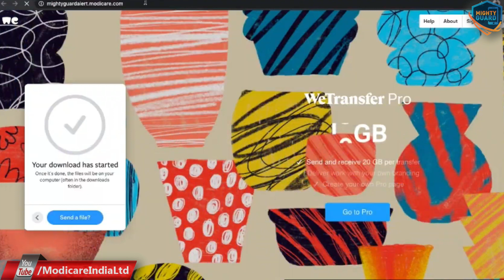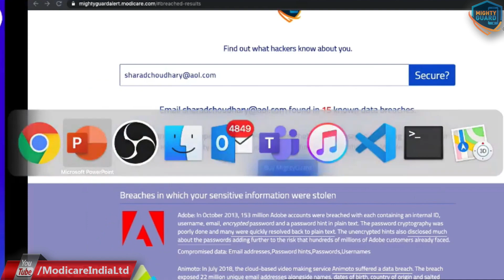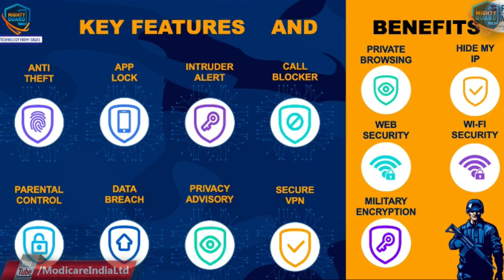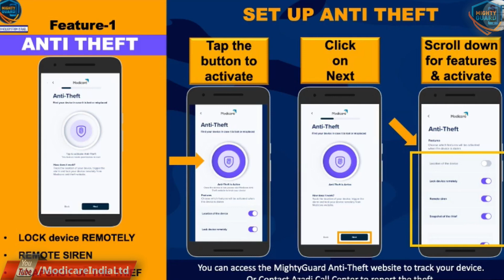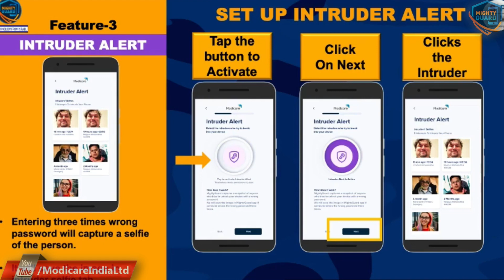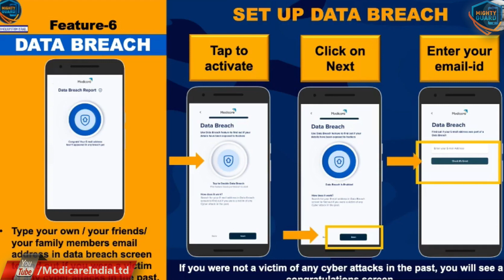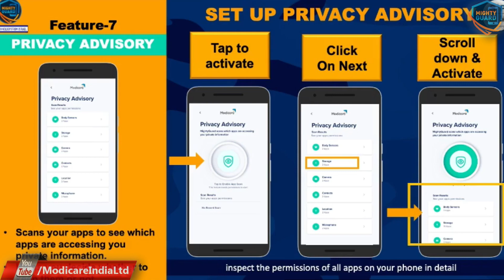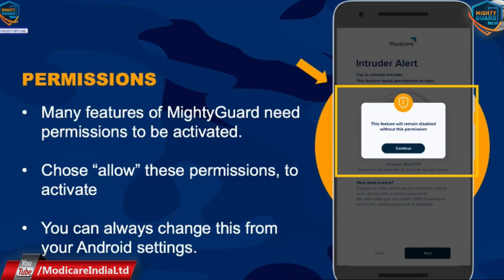Modicare MightyGuard - Mobile Security App | Explained by SHARAD CHOUDHARY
Modicare Presents MightyGuard Military Grade Mobile Security App from Israel - Your Mobile Phone's Ultimate Security Guard. It's Usages & Benefits nicely explained by Modicare National Training Head Mr. SHARAD CHOUDHARY.

Your phone & the precious data that it holds for you – passwords, banking details, photos and more, is vulnerable. Be it fake links, free Wi-Fi connections or unknown USB devices, your secrets can be easily compromised.

Mighty Guard is currently available for Android devices (version 4.4 & above) and for iOS 11 or above devices.

Modicare presents Passive Income Plan ₹ 2.25 to 9 Lac Monthly, With in a Year. 👇🏻

Dear Friends, We are inviting u to join a Modicare Family today & start an exciting journey towards a bright new future! 👇

Recommended Shopping Site:

Amazon Shopping; "
Flipkart Shopping; "

We are India’s Leading Direct Selling Company driven by a passion to empower the dreamer within. We offer world class products at value prices that you can shop with a peace of mind and a 100% satisfaction guarantee.